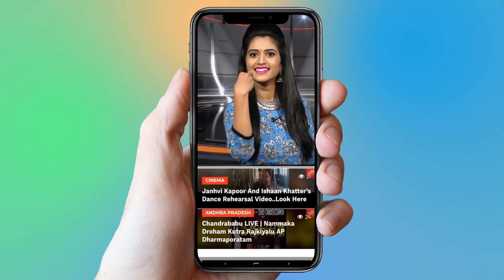Vinaya Vidheya Rama Movie 8thDay Collections | Ram Charan | Tollywood | YOYO Cine Talkies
Vinaya Vidheya Rama Movie 8thDay Collections